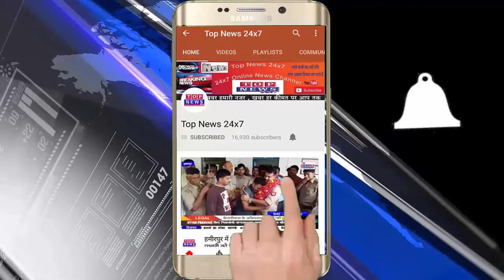पीलीभीत जिला अस्पताल में इलाज के लिए तडपता रहा मरीज डॉक्टरों का दिल क्यों नही पसीजा